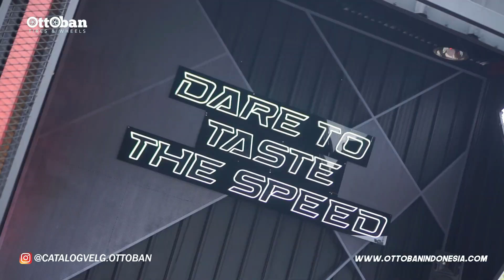KEJUARAAN NASIONAL AUTOKHANA 2022, SERU ABIS!!!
Ohya OTTOMAN kita lagi nyari OTTOSQUAD nih buat kita ajak shooting bareng. Nah buat OTTOMAN yang mau mejeng di official Youtube kita, daftarkan diri kamu dengan klik link berikut